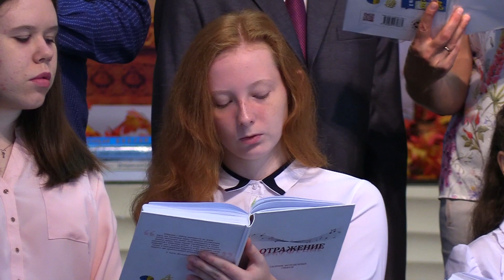Пение | «СЛАВА ТЕБЕ И ВЕЛИЧИЕ / ТЫ ИСКУПИЛ МИР ОТ ГРЕХА» | 31.08.2019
Пение | «СЛАВА ТЕБЕ И ВЕЛИЧИЕ / ТЫ ИСКУПИЛ МИР ОТ ГРЕХА»

Ты искупил мир от греха,
Ты дал ему любовь и свет,
Зажёг потухшие сердца
И дал надежду.
Мы пред Тобою предстоим,
И каждый дорог для Тебя,
За все, Отец, благодарим и превозносим.

Припев:
Слава Тебе и величье,
Слава в веках и народах,
Сила твоя безгранична,
Милость Твоя во все роды.

Ты открываешь новый мир
Любви, надежды, чистоты,
С Тобой нетрудно мне идти,
Ведь Ты со мною.
Любовь Твоя меня хранит,
Дает мне радость и покой,
И потому сердца людей
Полны хвалою.